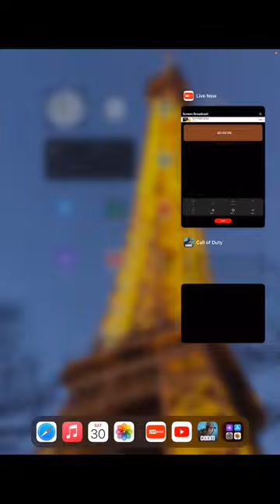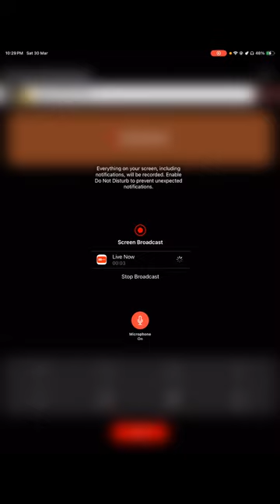Last U Wanted is the 1st Thing I Do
Sit back and have fun!